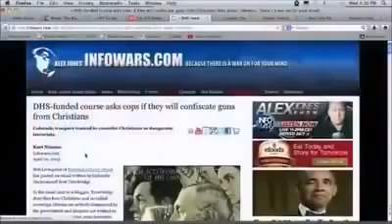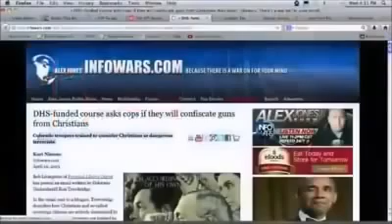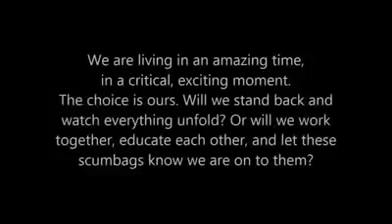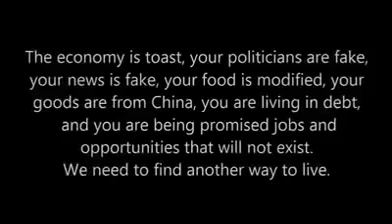MARTIAL LAW IS COMING!!!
You need to get ready for what is coming.